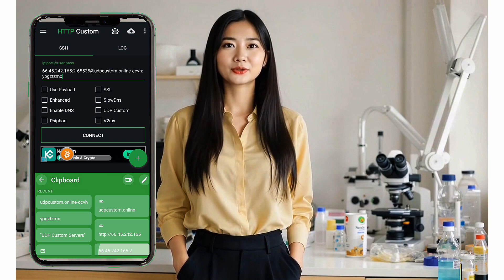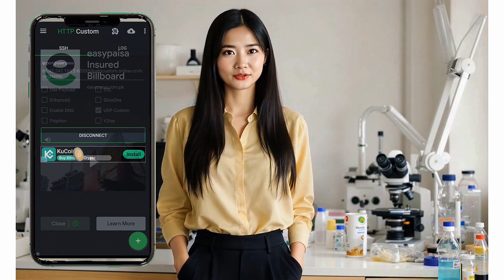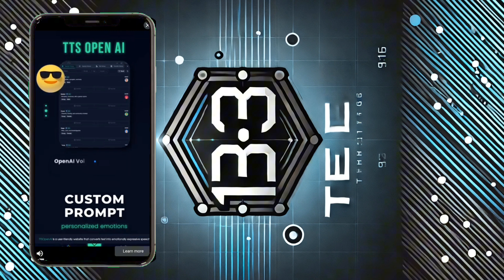How to Create Unlimited Secure UDP Servers for Fast Internet Speed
Learn how to create unlimited secure UDP servers using a Telegram bot for blazing-fast internet speeds. This step-by-step tutorial covers everything from setting up the Telegram bot to configuring UDP servers on HTTP Custom VPN and SocksIP Tunnel. Perfect for anyone looking to boost their connection speed and security. Don't miss out—start your secure browsing journey today!